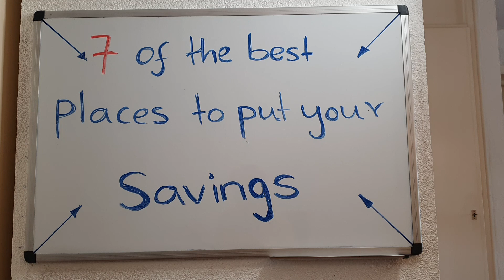7 OF THE BEST PLACES TO PUT YOUR SAVINGS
Hello everyone and a very warm welcome to another lesson in which I am going to reveal top 7 places to put your savings .